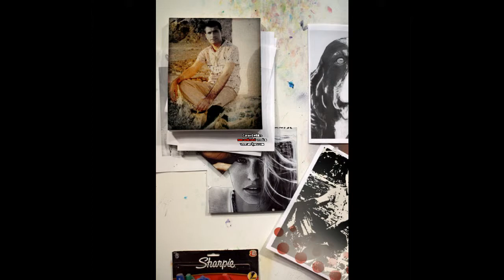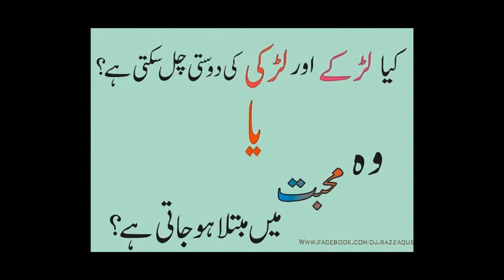Naina Re new song by siraf tum.avi